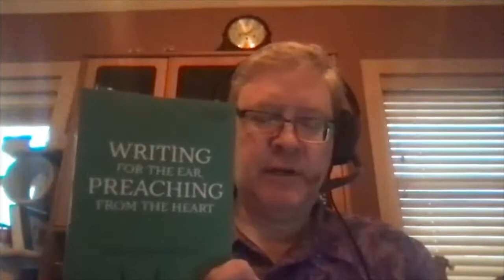006: Donna Giver-Johnston, Writing for the Ear, Preaching from the Heart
In this episode, Rolf Jacobson and Karoline Lewis talk with Donna Giver-Johnston, author of "Writing for the Ear, Preaching from the Heart" in the Working Preacher Books series.

Working Preacher Books podcast is a series focused on igniting your curiosity as a preacher and connecting you with the living Word. Join us as we gain insights and hear stories straight from Working Preacher authors about proclaiming an authentic Word in challenging times.